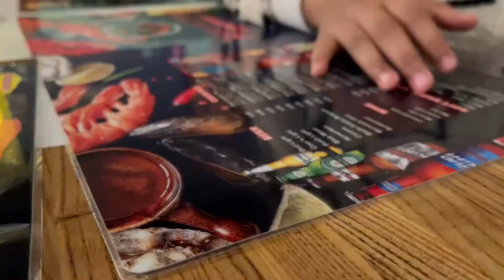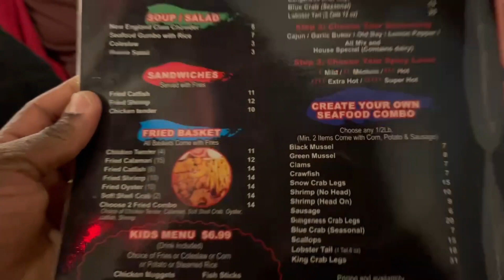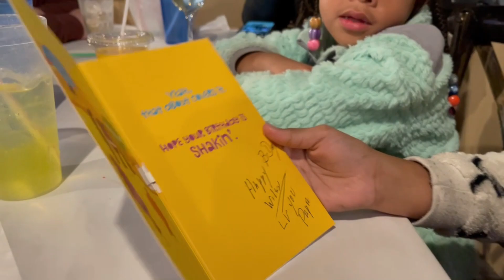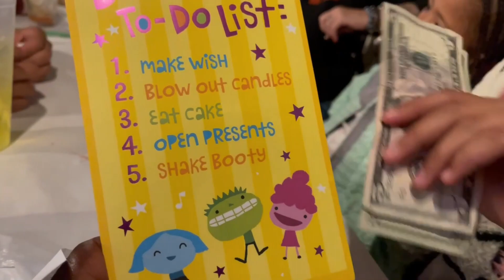Surprising our daughter with an iphone 13 for her golden birthday